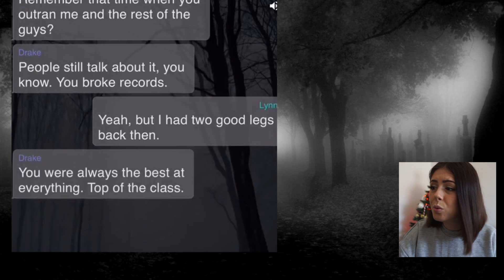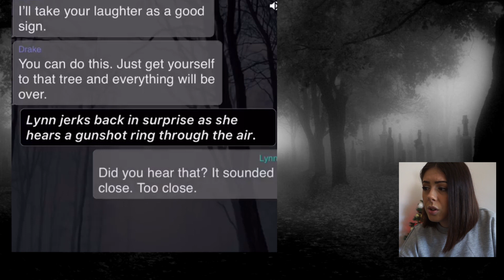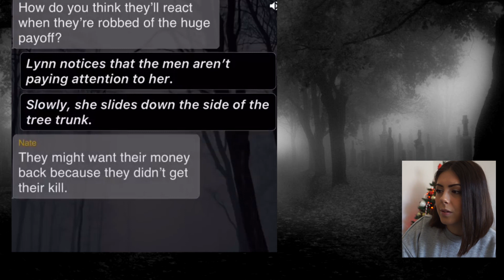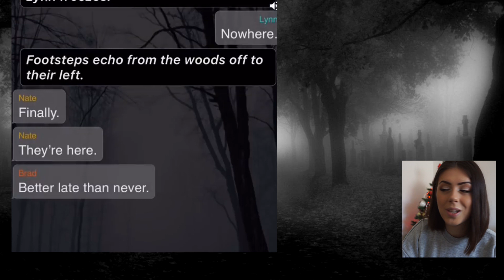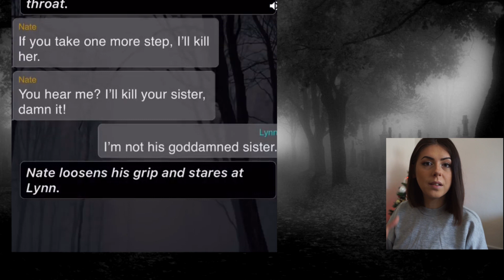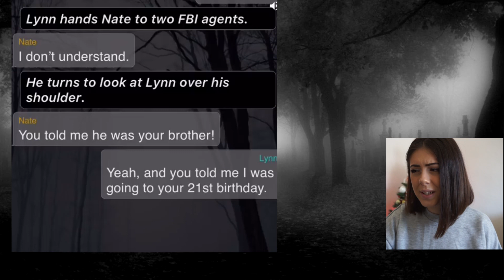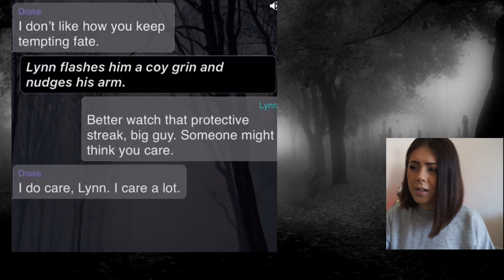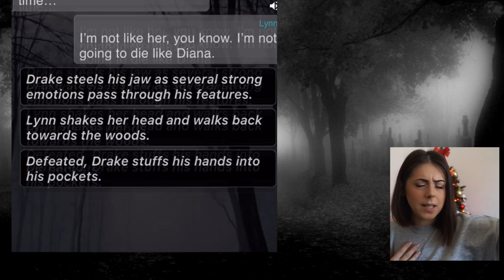LA CHAT PIÙ PAUROSA DI SEMPRE! l'anima della festa! PARTE 4